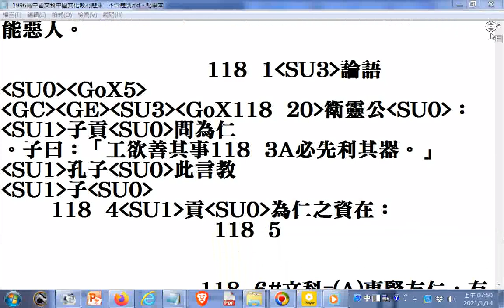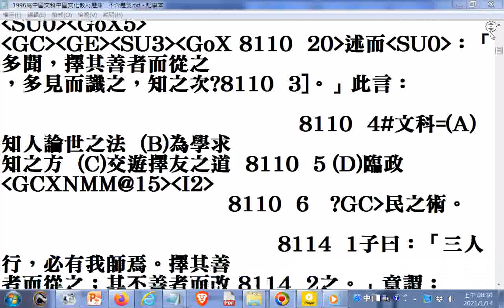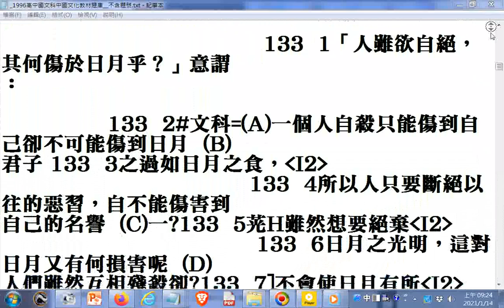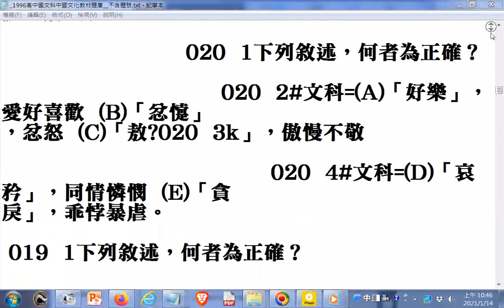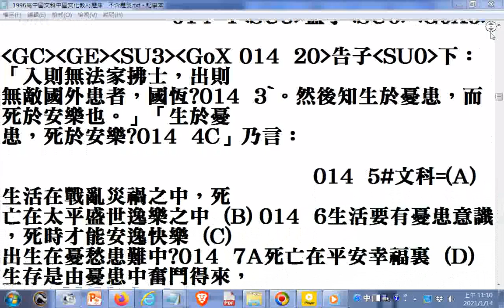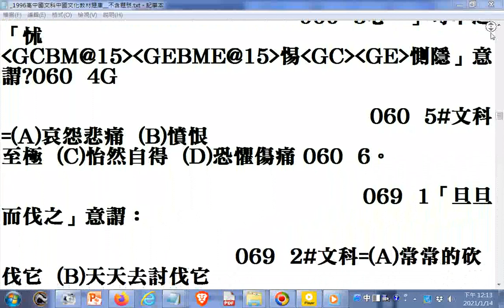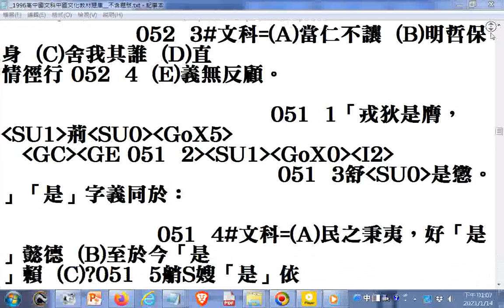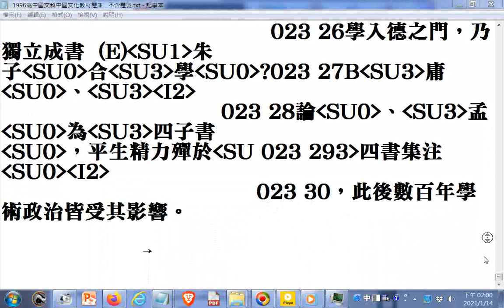1996高中國文科中國文化教材題庫 不含題號，解答可找說明區提供的資訊下載文字檔然後輸入字串搜尋找出題號再找到答案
_1996高中國文科中國文化教材題庫__不含題號
_1996高中國文科題庫解答，網路上使用時可輸入題目字串搜尋找出題號再找到答案